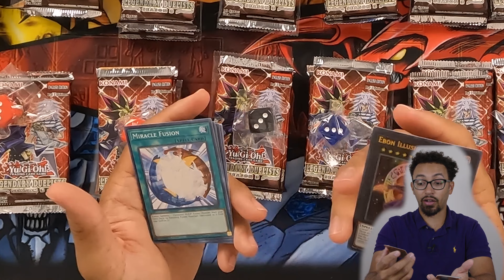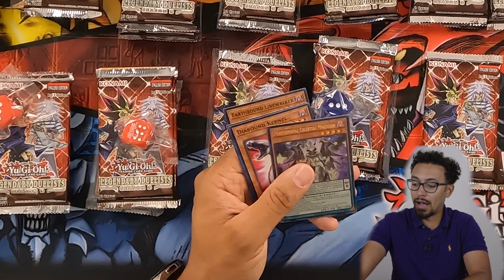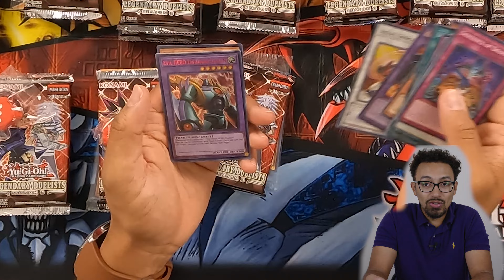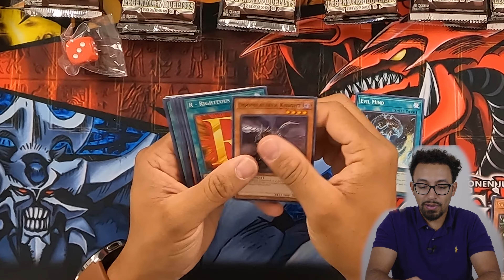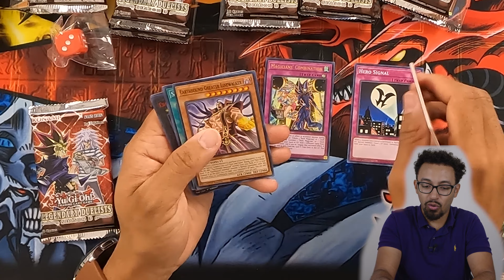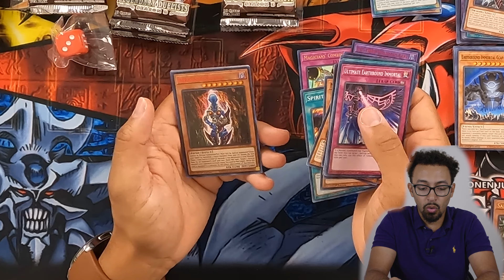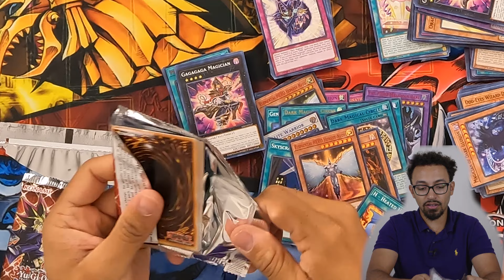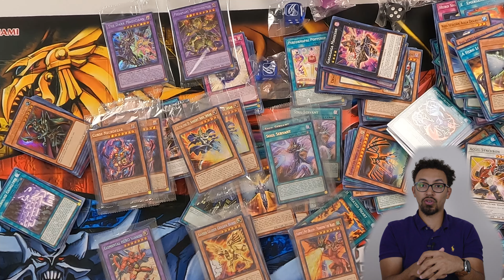YUGI's LEGENDARY DUELIST Season 3 Pack Opening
Finally dropping some Yu-Gi-Oh! content. Now this video and the next 3 of its kind are somewhat failures in my book. But I'm working to fix that for future filming.